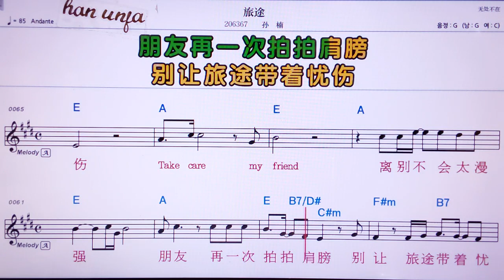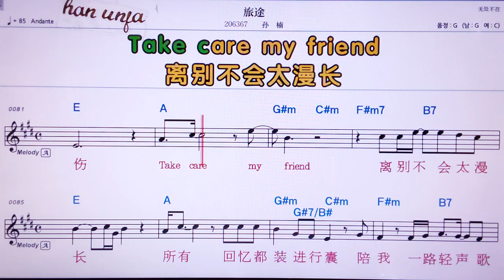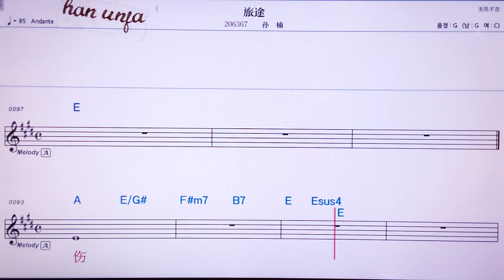💖뤼투/쑨난 👍MR,노래방, 악보, 코드,Karaoke With Sheet Music